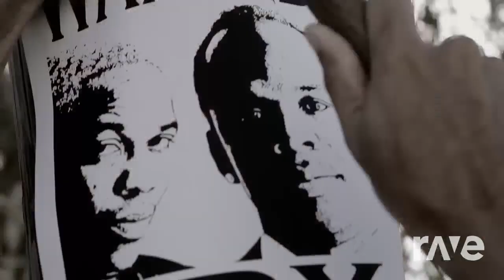RDX & Hasse De Moor - Ride It X Spice (King BOOMBA Remix)